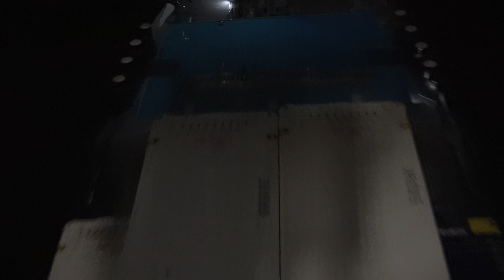Spijkenissebrug bij nacht - SEMPER FI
Scheepsgegevens
Scheepstype Motorvrachtschip
ENI-nummer 02335121
Bouwjaar 2012
Bouwwerf Santierul Naval SA in Orsova
Afbouwwerf A.A. Vink BV in Sliedrecht
Tonnage 3431
Afmetingen 110.00 x 11.45 x 3.69
Voortstuwing 2 x 700 pk Scania (Hybride)
Motortype DI16
Kopschroef Scania Veth-Jet
Aantal TEU 200
Mutaties
Mutatiedatum 2012
Naam SEMPER FI
Eigenaar Carpe Diem Scheepvaartonderneming Vof in Papendrecht